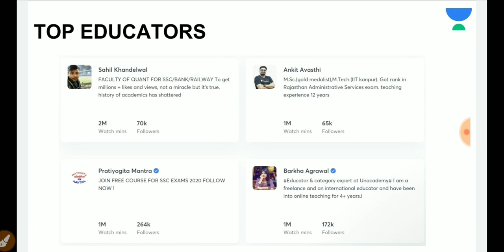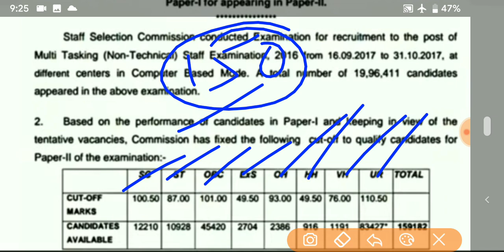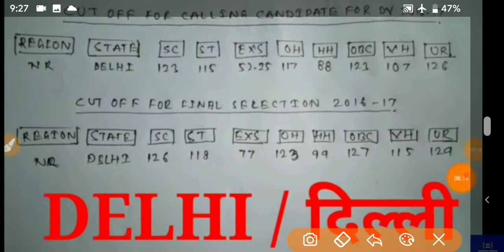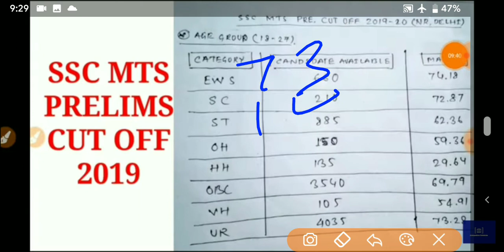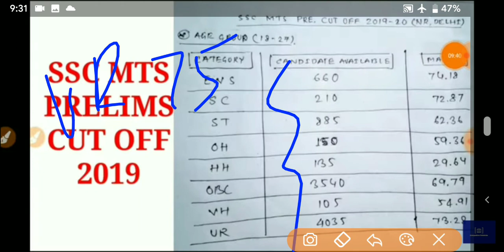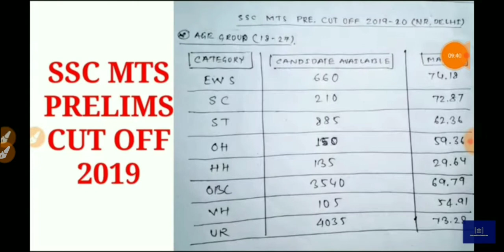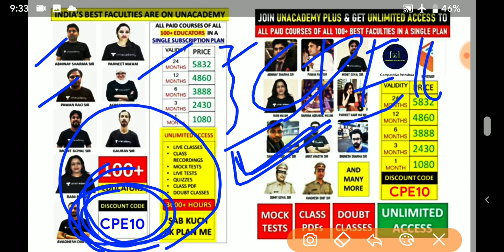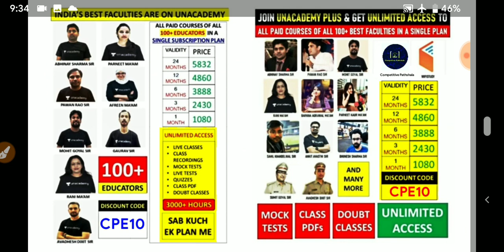SSC MTS 2019 CUT OFF FOR FINAL SELECTION | SSC MTS 2019 SAFE SCORE | NR |DELHI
Unacademy Android -

Unacademy IOS-

SSC MTS Cut-Off for 2018-19 Tier-I exam has been released on 5th November 2019 along with its result. This year, more than 38 lakhs candidates applied for SSC MTS 2018-19 exam but only 19.18 lakh Candidates appeared in the SSC MTS 2018-19 Tier-I Exam. The Cut-Off list for SSC MTS Tier-I exam table is mentioned in this post below. Let's have a look at SSC MTS 2019 Tier-I Cut-Off.

2019 ssc mts cut off
2019 ssc mts result official